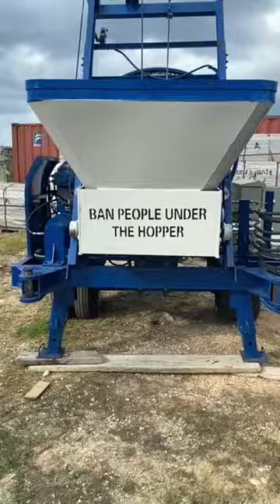ABJZ40C Concrete Mixer Pump in Africa Local Worksite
Aimix 40 m³/h diesel engine concrete mixer pump has been transported to Africa local worksite. Here is our client's feedback video. After its delivery, we sent operation video of our concrete mixer pump and our after-sales engineer will also have operation training online. Our client's spoke highly of Aimix quality & service. We will keep in touch for further cooperation.